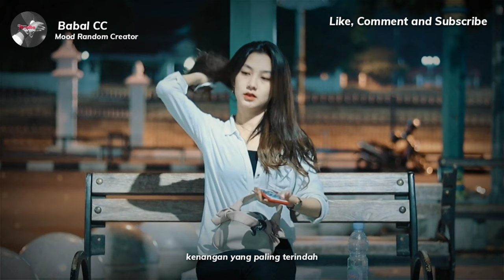MASIH BERHARAP - Mario Yamlean ( Video & Lyrics )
Video lagu timur
buat yang suka boleh like
lagu nya enak banget

Lirik

Di hati masih teringat kenangan yang paling terindah
Sulit sa lupakan semua apa kabar ko yang disana
Masih ingat sa kah su lupa, ini orang yang ko kas luka
Apa kabar ko yang di sana, apakah su bahagia

Apakah bisa tong ulang cerita
Sa rindu Semua kenangan ko dengan sa
Apa sa salah masih berharap banyak
Su ulang ulang sa mencoba lupa ko tra bisa

Su ulang ulang sa mencoba lupakan
Di hati belum bisa untuk relakan
Kenapa sa sendiri yang rasakan
Atau ka mungkin tong su beda jalan

Kalo su bahagia kas tau Sayang
Biar sa yang bawa hati kembali pulang
Kalo belum bahagia coba Tolong bilang
Sa masih berharap ko bale pulang

Masih ingat sa kah su lupa
Ini orang yang ko kas luka
Apa kabar ko yang di sana apakah ko su bahagia

Comment lagu lain untuk dibuatin lagi atau model lain..

Instagram Talent

Instagram saya